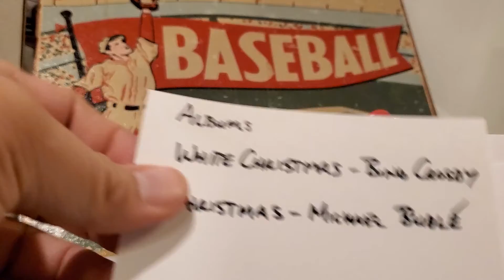Ep 210. Day 22: Wicked Discounts Christmas Challenge; top 10 holiday song countdown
-4Leaf Cards